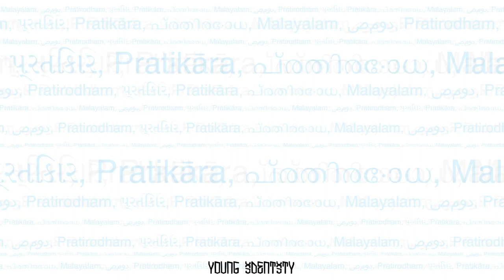Young Identity Presents: Resistance Is My Mother Tongue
On International Mother Language Day, Young Identity brings a one-off performance of bilingual and diaspora poetry.

Young Identity poets will perform bilingual poetry, featuring young performers hailing from Asian, African, South American and Arab communities.

What emotions are unique to our mother languages, that cannot be expressed in English?
Through poetry and conversation, we will explore what heritage means to us, how we connect to our mother languages when the world demands we speak English, and what power it gives us to navigate our daily lives in Britain.

Co-Produced and hosted by Ali Al-Jamri (@alialjamri_scribbles) and Nasima Bee (@nasimabeepoet) as part of Manchester City of Literature (@mcrcityoflit) programme on International Mother Language Day.

Lineup:
Esther Koch (@estie_poet)
P.A. Bitez (@pabitez)
Meduulla (@meduulla)
Ella Otomewo (@ella.otomewo)
Kayleigh Jayshree (@kayleighjayshree)
Jova Bagioli Reyes (@jova_guayaba)
Amina Atiq (@aminaatiqpoet)
Shirley May (@Thegirldreams)

The event is suited to young writers (16-25).

Thanks to:
Manchester City of Literature

Special Thanks:
Liam Action, Ricardo Vilela, Billie Meredith
Nasima Begum & Ali Al-Jamri.